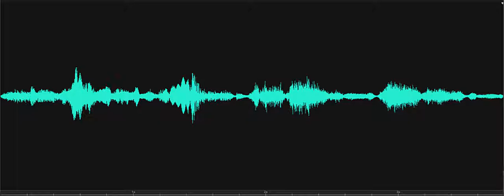Can you tell me who's here Lewes Historical Society Investigation 2018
Spirit box response to investigator's question, "Can you tell me who's here?" First male response, "Paige." Second male response, "Thanks." Recorded on November 8, 2018, at the Rabbits Ferry House, Lewes Historical Society, Lewes, Delaware.